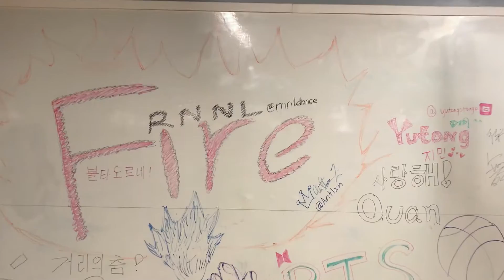[RnnL Student] BTS(방탄소년단) _ FIRE (불타오르네)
Dancer: Chris, Boss, Anthony, Kyle, Ning, Yutong, Demmi
Instructor: Rong

About Us:
We are RnnL Dance from NYC. Our mission is to create a Live/Young/Chase/Dream community where dance lovers get together and share the spirit of dancing. We offer dance classes, produce dance videos, and create our own performances to build a diverse and fun dance community in NYC. Our dance classes include JazzFunk, Hip Hop, Urban, Kpop, Cpop, Heels, Breaking and Contemporary and seasonal workshops are open to all levels. Whether you are new to the dance or an experienced dancer, RnnL Dance Studio is always home for dance lovers to show their passion, dedication, and creativity.

We are RnnL Dance. We're all IN LOVE WITH DANCE.

关于我们
RnnL Dance 被誉为纽约最潮舞蹈工作室。

坚持年轻，自信与梦想，RnnL致力于为纽约舞蹈爱好者营造一个追求舞蹈梦想的社区以及展示自我的平台。

RnnL自创立以来，吸引了来自纽约各个区域的舞蹈爱好者前来求学；
连续三年成功举办年度汇演，吸引当地千名观众。坚持原创舞蹈，将华人艺术搬上国际舞台。
创造了优秀的表演团队，其最知名曲目芝加哥更是在纽约巡演多次，并被誉为纽约首支华人百老汇舞蹈团队；
​聚集了纽约最具创意编舞团队，作品得到纽约各大媒体高校公司组织认可。

每周Jazzfunk, Hip Hop, Kpop, C-pop, Heels, Breaking, Urban 等固定课程欢迎咨询！
微信：RnnL_Dance